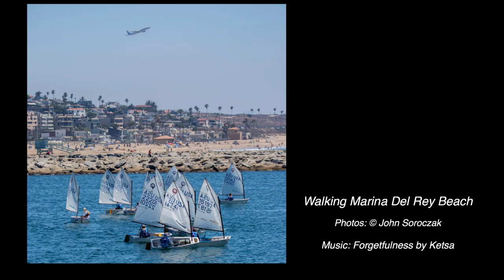Walking Marina Del Rey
Marina Del Rey Beach, Pacific Ocean, Sailboats, UCLA Sailing Class
Music: Rain Stops Play by Ketsa